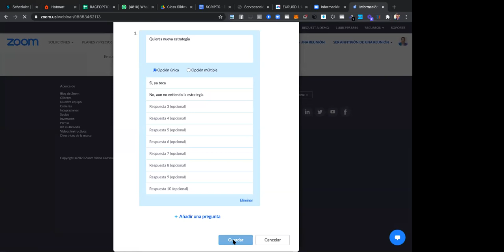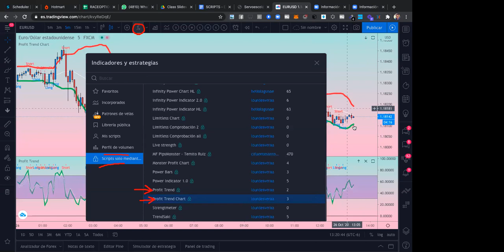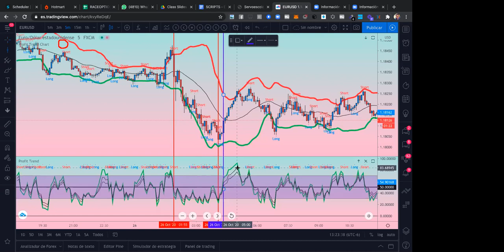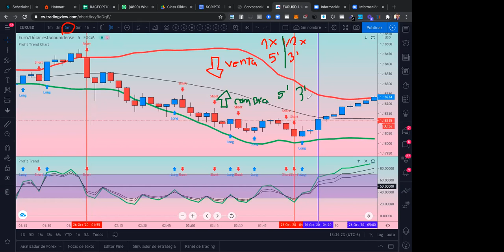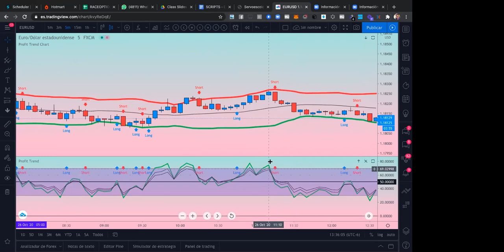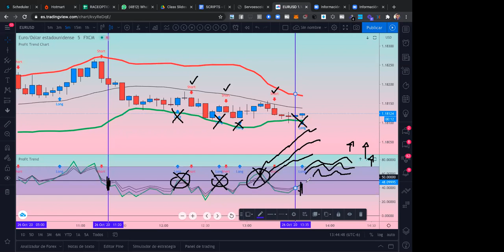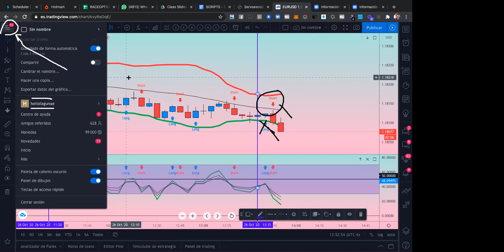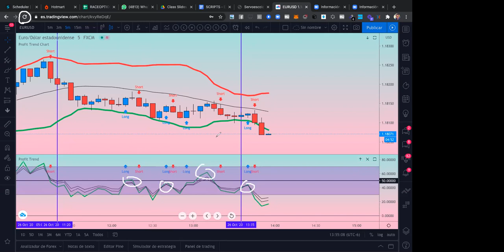Estrategia Profit Trend | IM ACADEMY | IM MASTERY ACADEMY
Si quieres aprender a invertir, agregate a mi grupo de inversionistas

Sesion 26 octubre de 2020